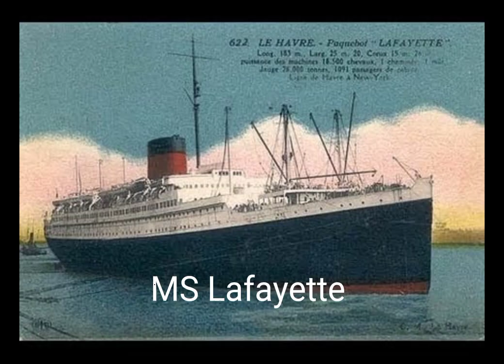Ship's Whistle's & Horn's part 13